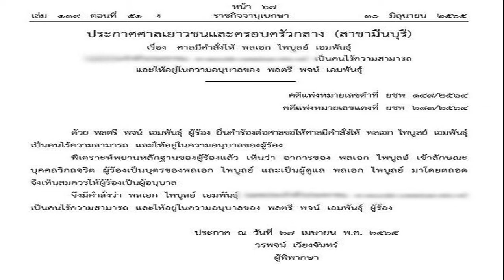แห่แต่งขันธ์ 5 ขอหวย ปลาช่อนทอง หลังงวดก่อนลุงดวงเฮง ได้โชคถูกรางวัลที่ 1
ชาวบ้าน แห่แต่งขันธ์ 5 ขอหวย ปลาช่อนทอง หลังงวดก่อนลุงดวงเฮง ได้โชคถูกรางวัลที่ 1 ป้าวัย 67 ปี เจ้าของปลาเผยเมื่อคืนฝันมานอนข้างๆ
เมื่อวันที่ 30 มิ.ย. 2565 ผู้สื่อข่าว จ.ร้อยเอ็ด ได้รับแจ้งว่า ที่บ้านเลขที่ 207 หมู่ที่ 10 ต.คำนาดี อ.โพนทอง จ.ร้อยเอ็ด มีชาวบ้านแต่งขันธ์ 5 มาขอเลขเด็ดจากปลาช่อนสีทอง ตัวสีทองอร่าม บางรายยังท่องคาถาชุมนุมเทวดา เพื่ออัญเชิญเทวดาลงมาร่วมในพิธีเพิ่มความศักดิ์สิทธิ์ ปรากฏว่าชาวบ้านบางคนถึงขั้นเห็นตัวเลข 58 บนหัวปลาช่อนทองด้วย
ทั้งนี้ สืบเนื่องจากปลาช่อนทองตัวดังกล่าวเคยให้โชค ลุงวัย 58 ปี ชาว อ.โพนทอง ถูกลอตเตอรี่ 1 ใบ เป็นรางวัลที่ 1 งวดวันที่ 16 มิ.ย. 2565 หมายเลข 361807 รับเงิน 6 ล้านบาท ตามความเชื่อหากพบของเผือก เช่น ช้างเผือก ควายเผือก งูเผือก ปลาเผือก จะเป็นสิ่งนำโชค จึงได้ซื้อลอตเตอรี่เลขที่บ้านของเจ้าของปลาช่อนทอง คือบ้านเลขที่ 207 ดังกล่าว
ป้าวัย 67 ปี เจ้าของปลาช่อนทอง กล่าวว่า เมื่อคืนฝันเห็นมีกระบอกน้ำหรืออะไรสีเหลืองมานอนอยู่ข้างๆ คาดว่าจะเป็นปลาช่อนทองมานอนด้วยในฝัน โดยปลาช่อนตัวดังกล่าว มีน้ำหนัก 1.1 กิโลกรัม